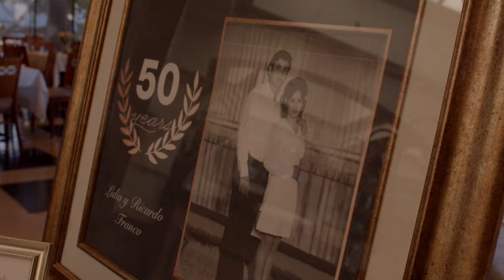Lidia & Ricardo trailer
Vemos los mejores momentos del día importante para Lidia y Ricardo.